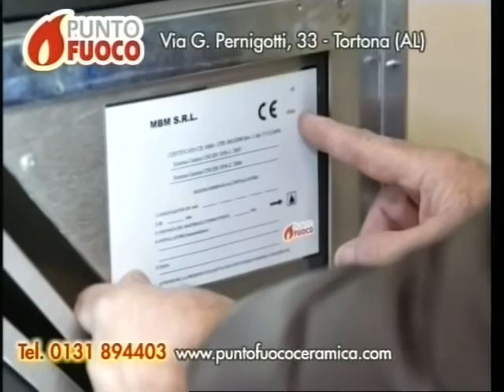TG AL 171115 H1900 B